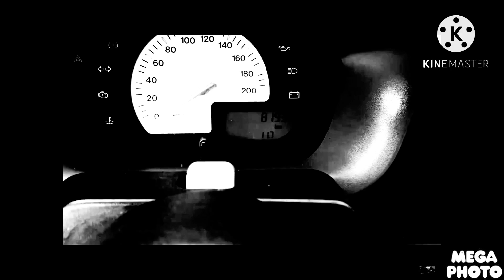25 de junho de 2023